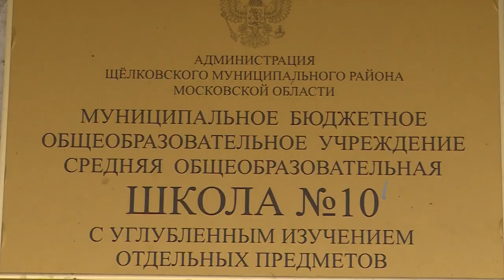День памяти Андрея Юбко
В щёлковской школе № 10 прошел День памяти погибшего милиционера Андрея Юбко. В школе собрались представители Администрации городского округа, ветеранских и общественных организаций, духовенства, а также юнармейцы.